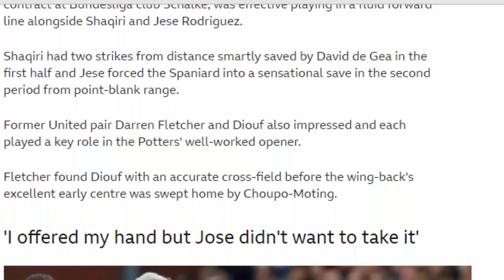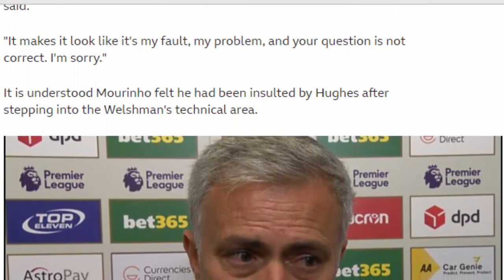Choupo Moting double earns Stoke draw with Man Utd